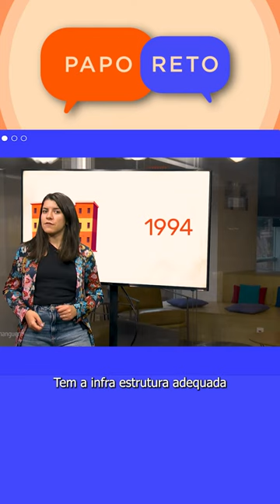ARQUITETURA EAD É BOM?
Você sabia que é possível fazer faculdade de Arquitetura EAD? Pois é, essa modalidade veio para ajudar a rotina de muitos estudantes que sonham fazer esse curso.

Neste vídeo, iremos te mostrar como funciona a Faculdade de Arquitetura e Urbanismo EAD, o que você irá aprender ao longo dessa jornada e dicas para você escolher a melhor instituição de ensino que mais combina com seu perfil!